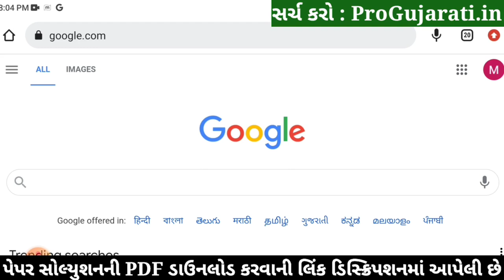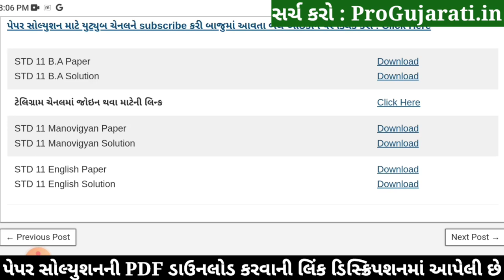STD 11 English Paper Solution 2022 Ekam Kasoti, STD 11 English Ekam Kasoti Solution 2022, 27 July